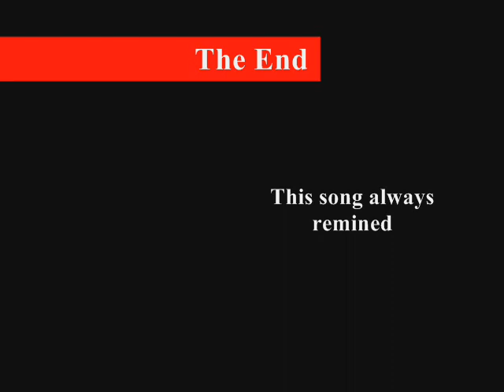Spiders Forever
all about spiders
dont kill them!